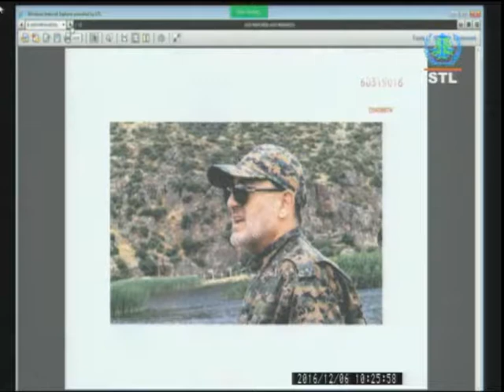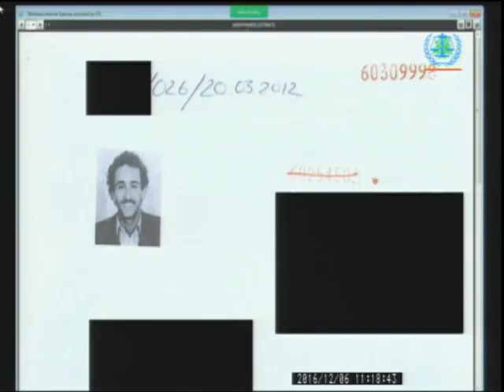المحكمة الدولية تستمع إلى إفادة شاهد سري عبر نظام المؤتمرات المتلفزة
تستمع غرفة الدرجة الأولى في المحكمة الدولية الخاصة بلبنان  إلى إفادة شاهد سري عمل في شركة سامي عيسى المتهم باغتيال الرئيس الشهيد رفيق الحريري والذي يعتقد مكتب الادعاء العام أنه مصطفى بدر الدين.
تقرير: رشا الحلبي.